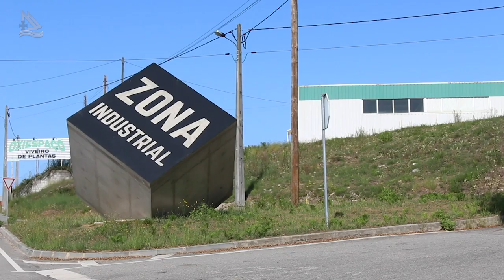Belíssima Vila em Portugal, Oliveira de Frades 01 (Programa Assim é Portugal Oficial)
Oliveira de Frades, chegada da nossa equipe